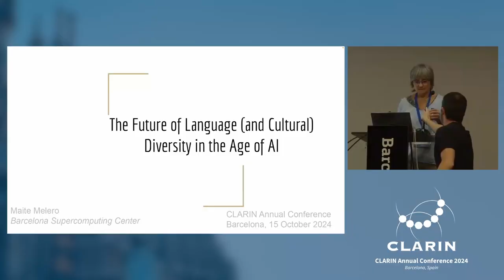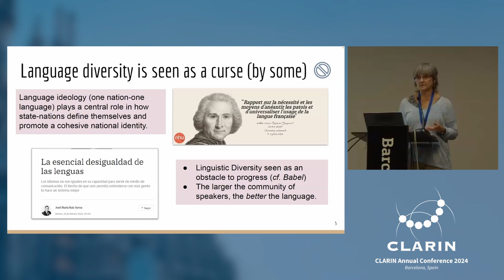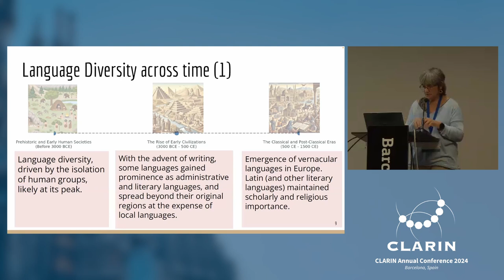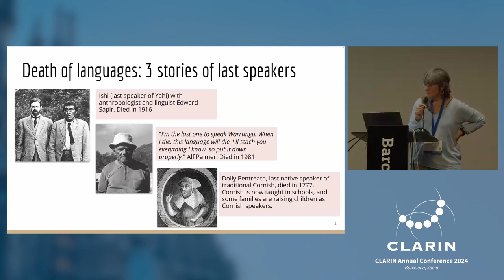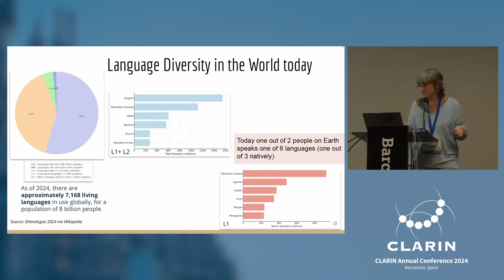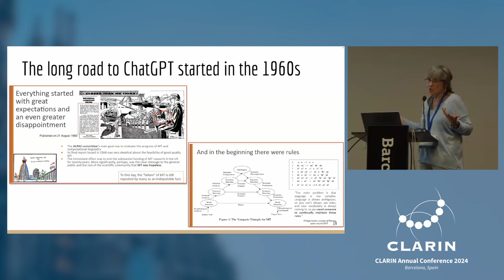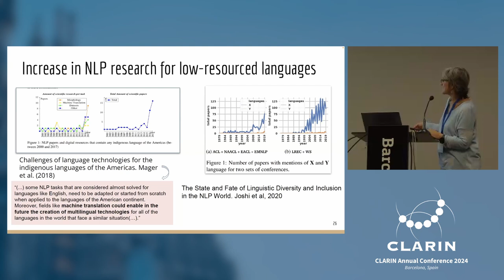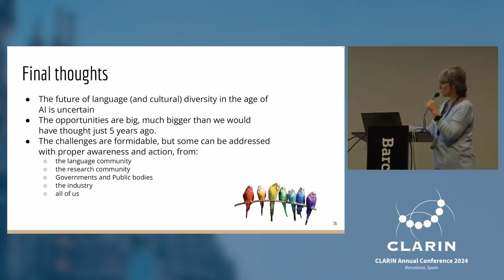CLARIN 2024 Keynote – Maite Melero – The Future of Language Diversity in the Age of AI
The CLARIN Annual Conference is the main annual event for those working on the construction and operation of CLARIN across Europe, as well as for representatives of the communities of use in the humanities and social sciences. CLARIN2024 is organised for the wider humanities and social sciences communities in order to exchange ideas and experiences within the CLARIN infrastructure. This includes the design, construction and operation of the CLARIN infrastructure, the data, tools and services that it contains or for which there is a need, its actual use by researchers and teachers, its relation to other infrastructures and projects, and the CLARIN Knowledge Infrastructure.

The event was organised and hosted by CLARIN ERIC, in collaboration with CLARIAH-ES. It took place between October 15 and 17 in Barcelona, Spain.

Maite Melero leads the Machine Translation research group in the Language Technologies Unit at the Barcelona Supercomputing Center (BSC). Her primary research interests include unsupervised methods for machine translation, and the detection and mitigation of bias in translation models. She has a strong commitment to minority languages and accessibility and serves on the board of the Special Interest Group on Underresourced Languages (SIGUL), which organizes annual scientific workshops. Additionally, she is part of the Organizing Committee for the forthcoming UNESCO-sponsored conference, LT4All 2025. In 2006 she obtained a PhD in Computational Linguistics from the Universitat Pompeu Fabra, with a thesis titled "Combining Machine Learning and Rule-Based Approaches in Spanish Syntactic Generation". Before joining BSC, she held research positions at the University of Barcelona, the Institut d'Estudis Catalans, the Universitat Pompeu Fabra and Microsoft Research. In 2017 she co-authored the report "Language Equality in the Digital Age" commissioned by the European Parliament. In 2021, she coordinated a special issue on language technologies and language diversity published by Linguapax International. She frequently speaks on the impact of technology on the preservation of linguistic diversity and minority languages.

🕑Timestamps:
00:00 – Introduction
00:55 – The Future of Language Diversity in the Age of AI
52:58 – Discussion and closing